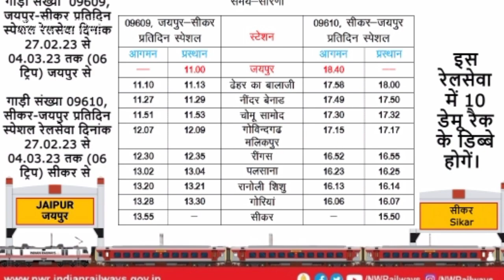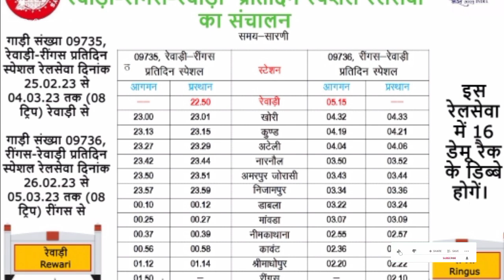रेलवे द्वारा 5 नई ट्रेनों का संचालन // RAIL TIME // Jaipur, Sikar, Bathinda, Hisar, churu, Rewari